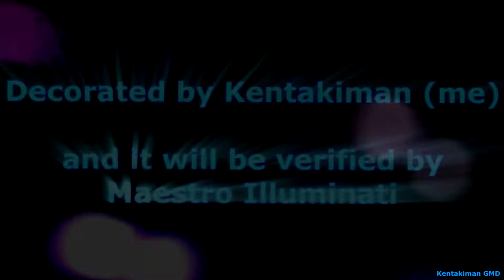My best work: Sonic Wave GT (montage) decorated by Kentakiman (me) [Geometry Dash 2.0]